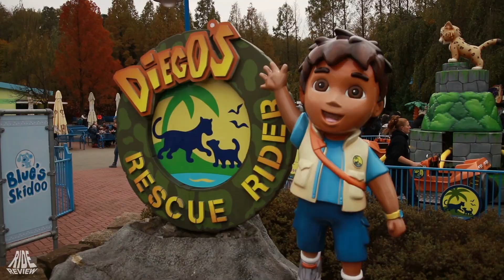Movie Park Germany - Rides - 2018